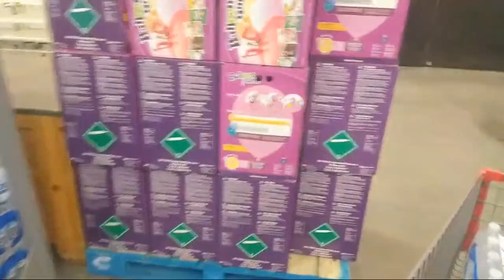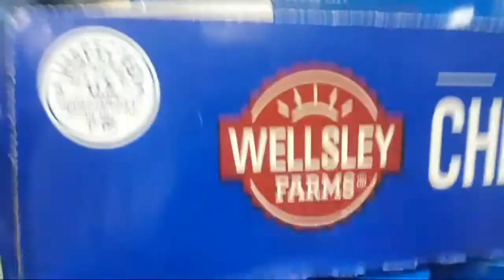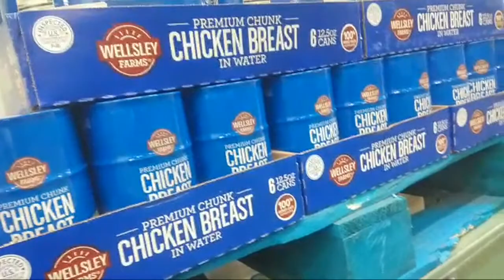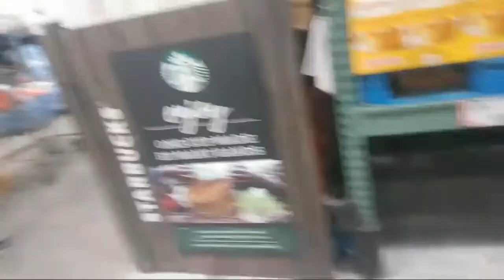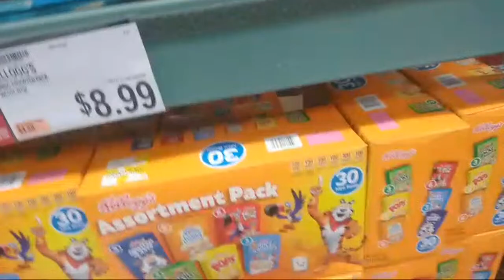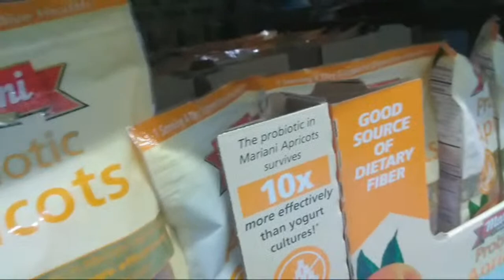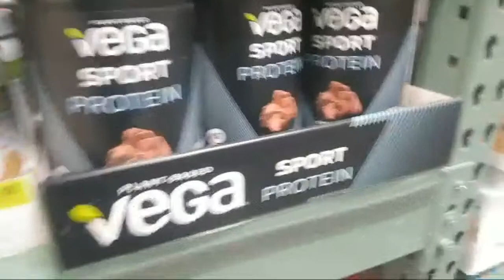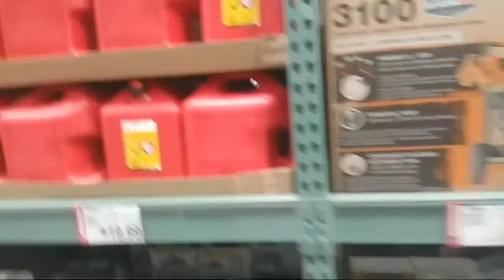Bjs Superstore what's there